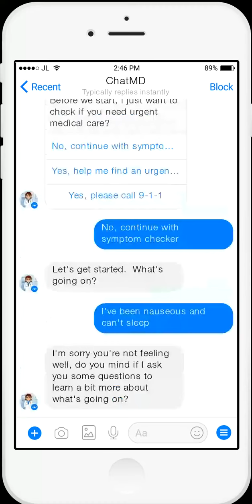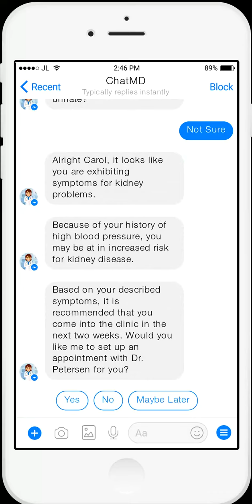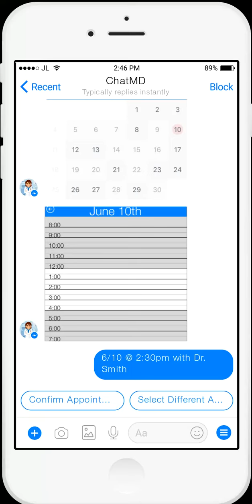ChatMD Symptom Checker 1